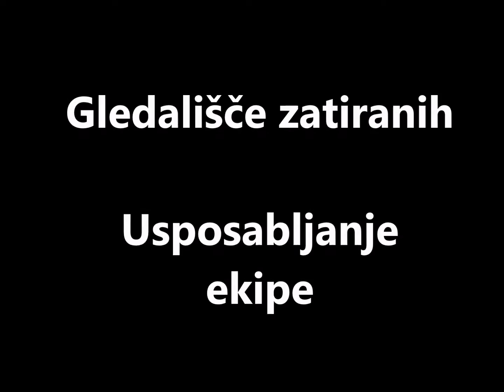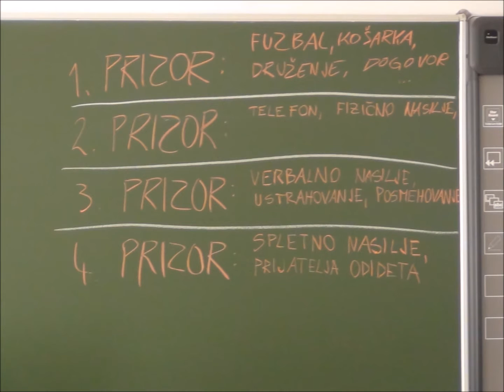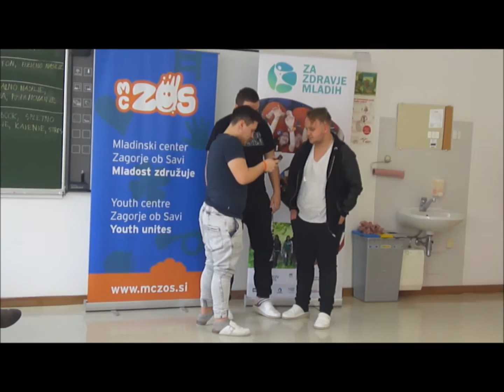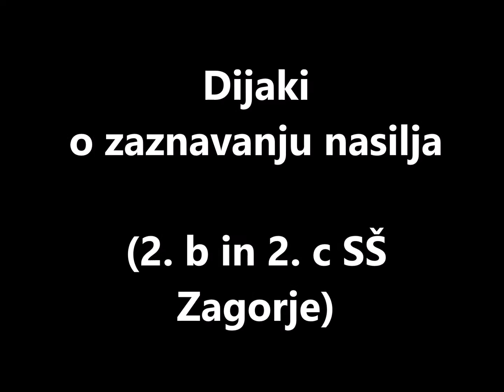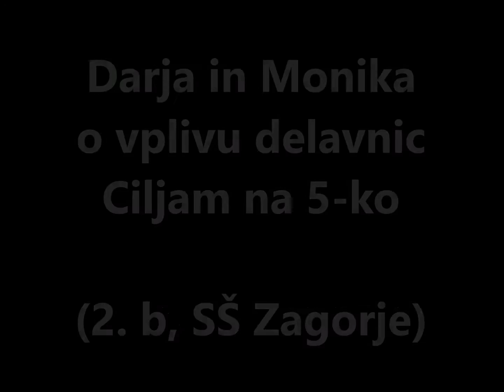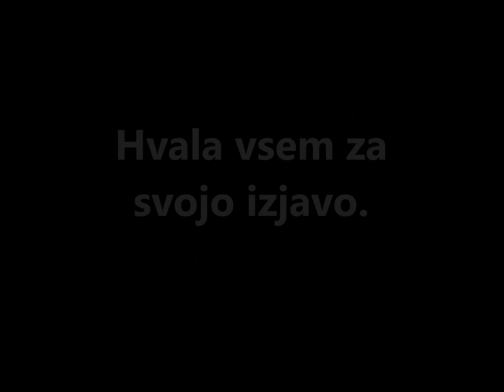Ciljam na 5-ko!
Ciljam na5-ko!" je projekt, ki so ga zasnovali in izvedli prostovoljci MC ZOS (Liza Kokole, Špela Peterlin, Andraž Renko, Matej Korbar, Maja Rahne, Tina Osmanovič, Blaž Grum).

Sprememba šolanja iz osnovne srednjo šolo mnogim mladim predstavlja stresno situacijo. Mladostnikom se lahko zgodi, da se kar naenkrat srečajo z raznimi neuspehi, na katere niso pripravljeni in se z njimi ne znajo konstruktivno soočiti. Lahko se zgodi, da začnejo iskati rešitve v kajenju, pitju alkohola ali v poseganju po drogah. S tem namenom se je skupina prostovoljcev odločila, da se projektu »Ciljam na 5-ko!«, osredotoči na preventivne ukrepe soočanja z neuspehi za mladostnike, ki pričenjajo s srednješolskim izobraževanjem.

Projekt je bil zasnovan v sklopu projekta Za zdravje mladih, zajemal pa je:
- načrtovanje delavnic o duševnem zdravju med mladimi,
- izvedbo 4-ih delavnic na lokalni srednji šoli, Srednji šoli Zagorje,
- izvedbo zaključnega dogodka "Grand finale", kjer je skupina predstavila projekt, njegove namene in cilje.

Projekt Za zdravje mladih izvaja organizacija Brez izgovora Slovenija v sodelovanju z Mladinskim svetom Slovenije, Združenjem slovesnkih katoliških skavtinj in skavtov, Zvezo tabornikov Slovenije, RTV Slovenija in Inštitutom za nacionalno zdravje.